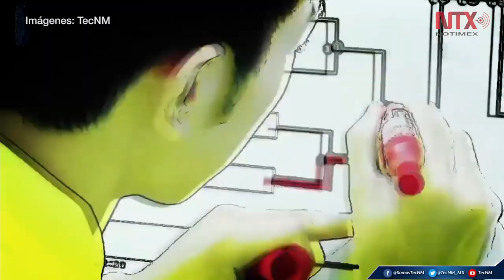Alumnos mexicanos logran oro y plata en torneo de robótica en Japón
Estudiantes de la carrera de Ingeniería Mecatrónica del Tecnológico Nacional de México, campus Poza Rica, obtuvieron las medallas de oro y plata en la categoría de Minisumo, de la edición número 31 del All Japan Robot Sumo Tournament 2019.